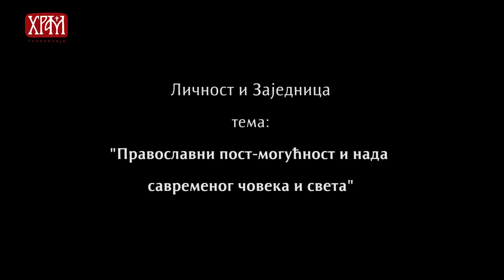Православни пост, могућност и нада савременог човека и света(емисија "Личност и Заједница")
Аутор и водитељ:  Дејан Стојадиновић
Гост: јереј Арсеније Арсенијевић